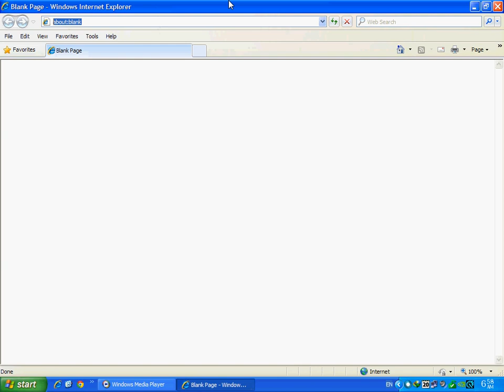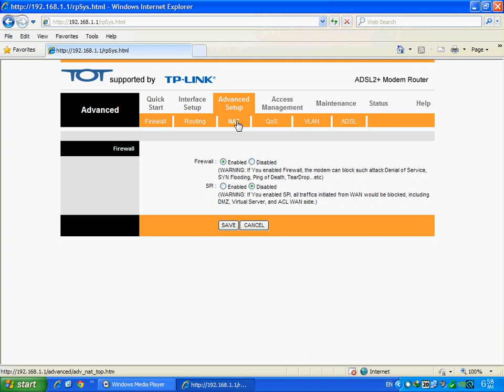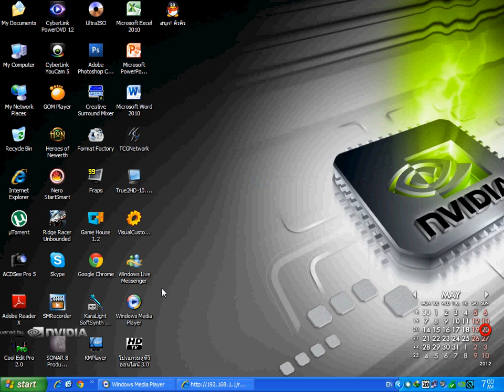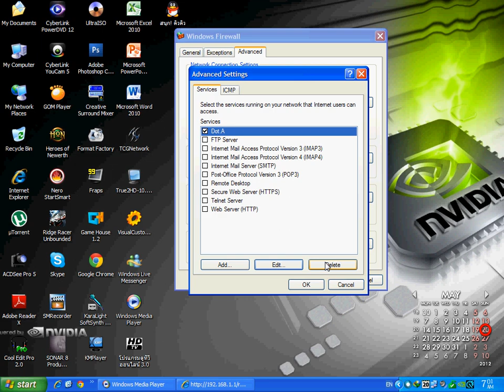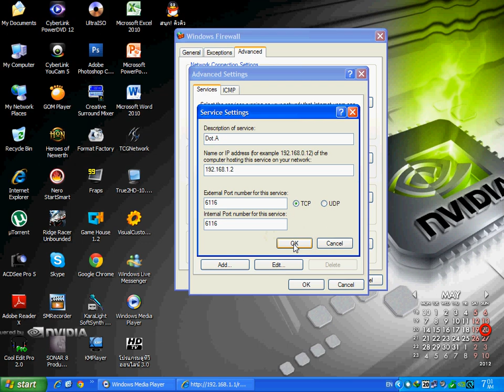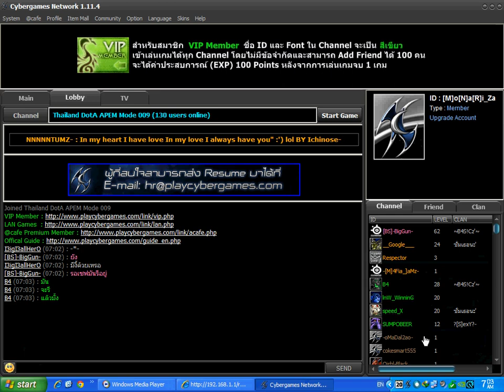วิธีสร้างห้อง Dota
ตัวนี้เป็น WindowsXP ส่วนเน็ตนั้นเป็นของ TOT ครับ
Modem รุ่้น TP-Link TD-8817
ถ้ามีเวลาจะทำ Windows7 มาให้ดูนะครับ ที่บ้านใช้ได้ทั้ง Win_XP และ Win_7 ได้ทั้งสองระบบปฏิบัติการครับ ^_^